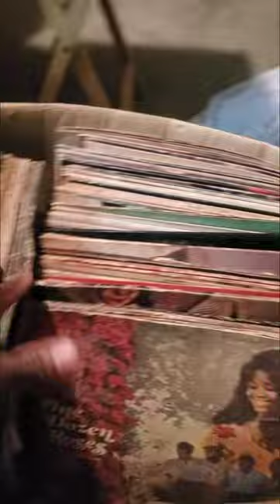A gift to my mom! (YES YOU GET TO SEE HER DANCE!)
My mom has been wanting a record player to play her old vinyl for quite some time now. I found one in the store and I was able to surprise her. check it out!!